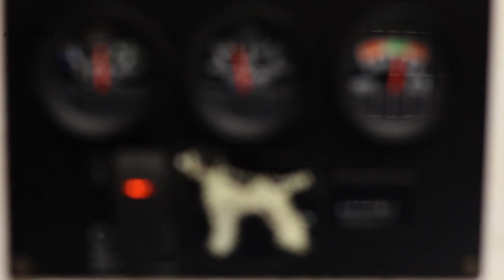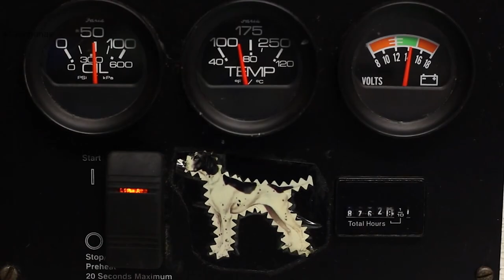Maricarmen Quiroga | CHINGONAS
CHINGONAS con MARICARMEN QUIROGA

Un día Maricarmen Quiroga visitó un antirrábico, esos espacios que revelan la irresponsabilidad y la indiferencia de la sociedad frente al dolor de otros seres vivos, y se dio cuenta que quería dedicar su tiempo a salvar la vida de esos animales.

A través de Fundación Luca, Maricarmen busca generar un cambio de conciencia en torno a los cuidados de los animales domésticos, para mejorar su calidad de vida. Este empeño se basa en la educación, en el interés, la compasión y el respeto por el otro, en la unión para construir un compromiso y que ese cambio sea visible. Que cada uno haga lo que puede hacer, ese es el esfuerzo más satisfactorio.

Chingonas es la serie que presenta a mujeres en acción, inspirando a otros con su quehacer, historia y misión de vida.